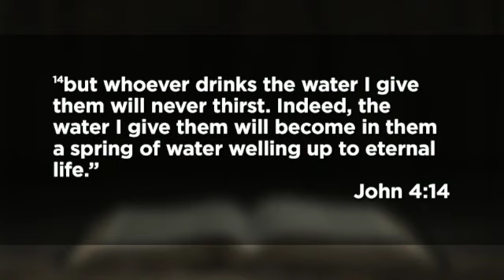AYL 21 Sat Night speaker SD 480p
Brandon Crook speaking on Sat Night at AYL 2021.